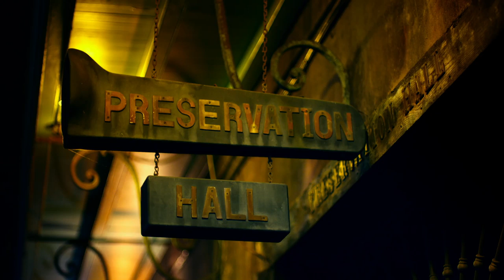A TUBA TO CUBA - Official Trailer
Ben Jaffe, the creative director of New Orleans’ famed Preservation Hall Jazz Band seeks to fulfill his late father's dream of retracing their musical roots to the shores of Cuba in search of the indigenous music that gave birth to New Orleans jazz. A TUBA TO CUBA celebrates the triumph of the human spirit expressed through the universal language of music and challenges us to resolve to build bridges, not walls.

It features jazz legends Charlie Gabriel and Walter Harris, as well as Arcade Fire's Win Butler and Regine Chassagne -  and of course plenty of music from the Preservation Jazz Hall Band and their Cuban counterparts. The film was directed by T.G. Herrington and Danny Glitch.